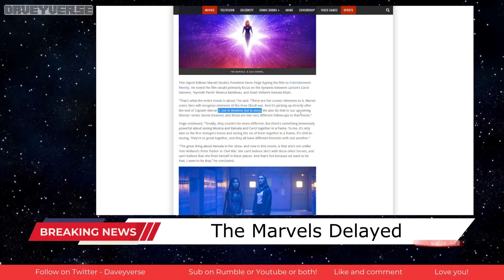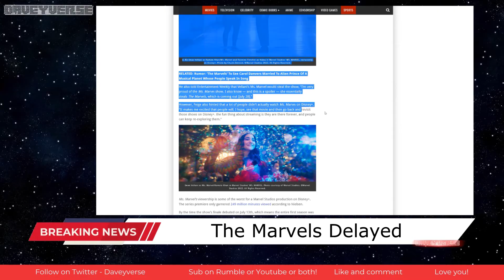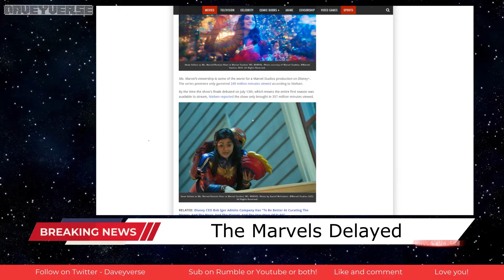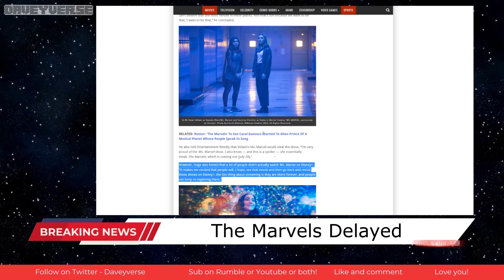The Marvels - delay yet again, how bad can it be?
Follow @daveyverse on Twitter